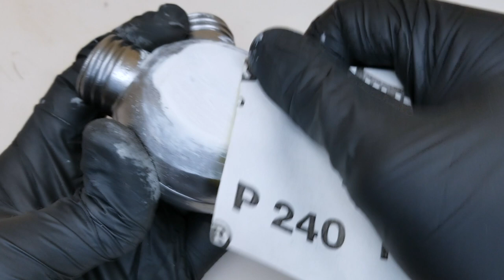Rusty Double Neck Oiler Restoration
I found this rusty double neck oiler at the flea market. The oiler was very dented and damaged by the rust. It was my first time using electrolysis and I really enjoyed it for rust removal. The universal putty helped me hide all dents and holes.

▬▬ Timecode  ▬▬

00:00 – Double Neck Oiler overview
00:21 – Using rust remover to unscrew the cap
03:05 – Removing the old paint
04:20 – Removing the rust with electrolysis
06:30 – Polishing with poly strip disk
08:13 – Using universal putty to cover holes and dents
10:58 – Painting
15:22 – Final result